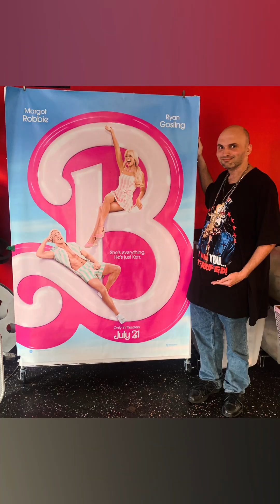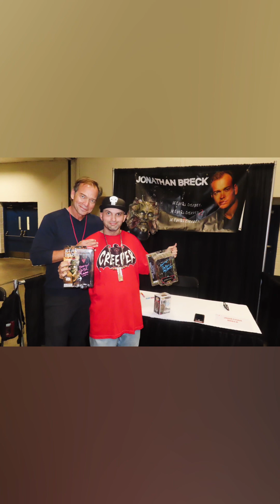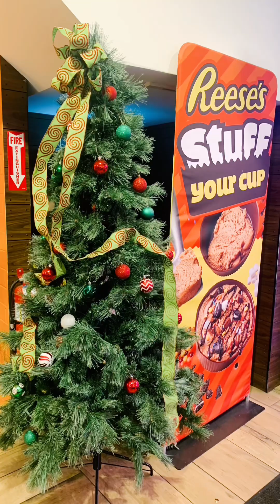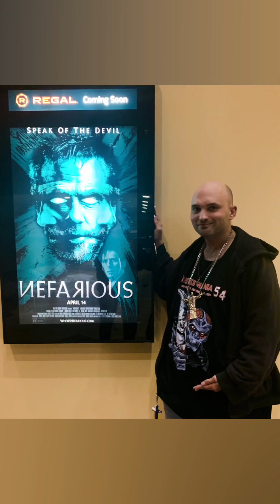My 2023 Year In Review Collage Video (Extended)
Thanks for helping to make my 2023 awesome @LeahVoysey , @laurenlavera507 , @DamienLeone84 , @littlepunkpeople